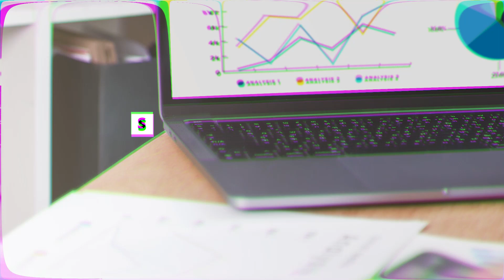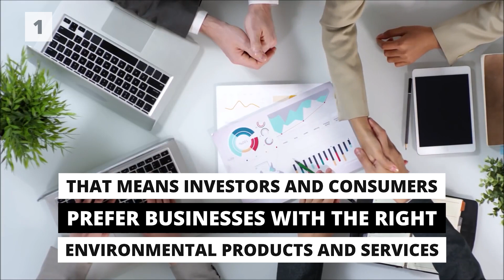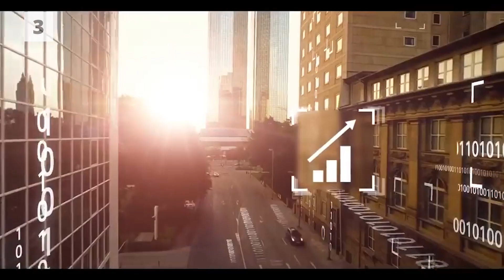What Are The 3 Biggest Business Trends In 2023 For Making Money?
Hello there and welcome to our news channel Daily Questions!

Are you ready for the year 2023? Businesses have faced huge challenges and have undergone an incredible amount of change. In 2023 this won’t slow down.

We discuss the most important question every day based on the latest news. And not unimportant: we will answer the question!

Today we tackle the question: What Are The 3 Biggest Business Trends In 2023 For Making Money?

2023 will be a stormy year. We have to deal with the aftereffects of the global pandemic, the ongoing war in Ukraine, economic challenges as rising inflation, as well as an ever-faster development of technologies. This also brings opportunities and these three biggest trends in 2023 will help you make money.

We have a good time creating content for you, so take your shoes off and lay back.

Learn and enjoy, Team DQ